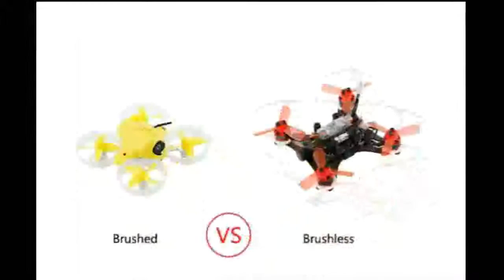Racing Quadcopter Drone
Returns accepted if product not as described, buyer pays return shipping fee; or keep the product & agree refund with seller. View details